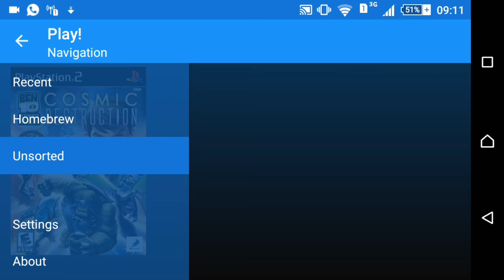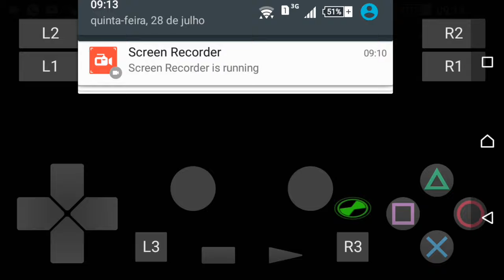COMO BAIXAR EMULADOR DO PS2 PARA ANDROID AGORA SIM EMULADOR DE PLAYSTATION 2 PARA ANDROID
CANAL DE PARCEIROS